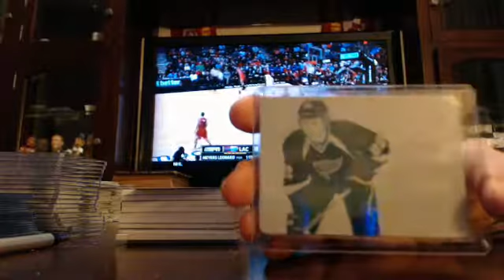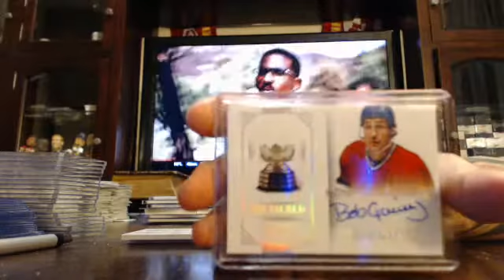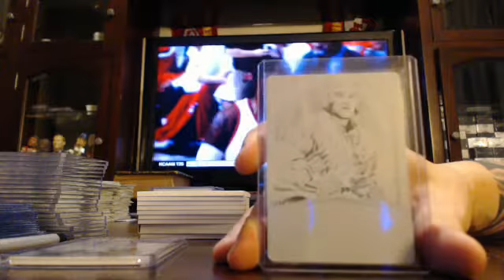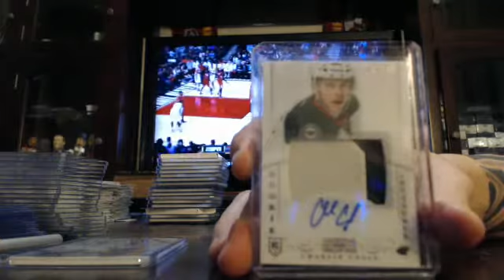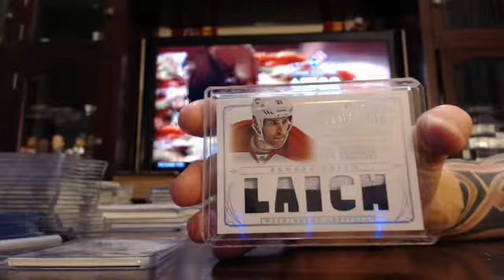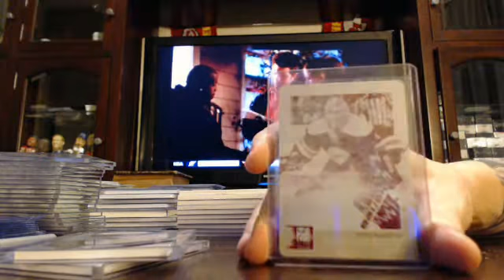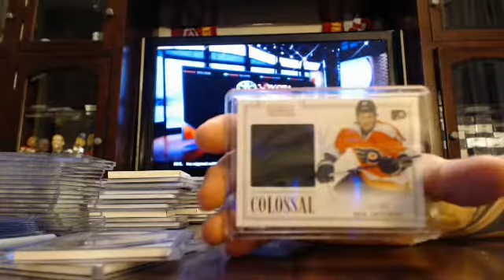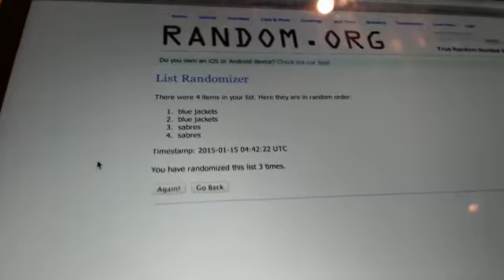majorlps 2013-14 national treasures hockey case break 1/14/15 - ebay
treasures hockey case break from 1/14/15